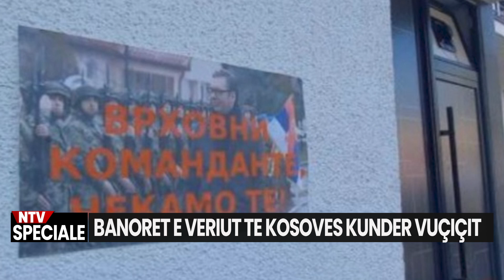Posterat e Vuçiçit/Nxitje e urrejtjes apo thjesht provokim politik?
“Marrëzi, mashtrim e popullit, asgjë më shumë”.
Me këto fjalë  banore nga Mitrovica e Veriut i kane komentuar për Radion Evropa e Lirë pamfletet me imazhin e presidentit të Serbisë, Aleksandar Vuçiq, me mbishkrimin: "Komandant Suprem, ju presim".
Vuçiq, si president i Serbisë, konsiderohet komandanti suprem i Forcave të Armatosura të Serbisë. Është në kompetencën e presidentit të komandojë ushtrinë, por edhe të emërojë, avancojë dhe shkarkojë oficerët e Forcave të Armatosura Serbe.
Përveç në Mitrovicën e Veriut, këto pamflete u shfaqën gjatë fundjavës edhe në tri komuna me shumicë serbe në veri të Kosovës, Leposaviq, Zveçan dhe Zubin Potok.

𝐀𝐮𝐭𝐨𝐫 : NTV